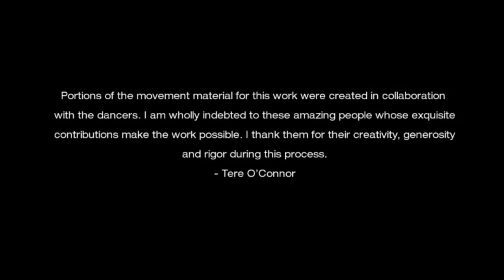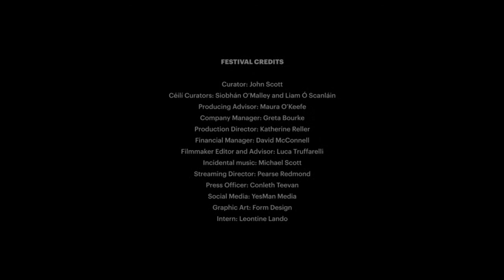Dancer from the Dance Festival of Irish Choreography 2021 (Monday July 5th)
PANEL DISCUSSION

17h IST / 18h CET / 12h EST

Dancing Memory: Defining identity through Dance Performance and Creation

- How does a dancer define their own identity as a performer/interpreter in the work of a choreographer?

- Personal archive

- Vocabulary of memory

- What is a Choreographer looking for in a dancer?

- What is a choreographer looking for when they have to recast a dancer?

- Creating new work vs repertoire and learning roles/steps

PANEL
Dr Aoife McGrath/Moderator (NI)
Zoë Ashe-Browne (IRE/BEL)
Jazmin Chiodi (ARG/IRE)
Sheila Creevey (IRE)
Finola Cronin (IRE)
Oona Doherty (NI)
Alexandre Iseli (CH/IRE)
Christine Kono-Pohlman (USA/GER)
Michael Seaver (IRE)

Mufutau Yusuf (NI/IRE)

PERFORMANCE

BLEED by Tere O'Connor, Artistic Director of Tere O'Connor Dance, New York
18h IST / 19h CET / 13h EST (65 min)
This work was filmed and produced by On the Boards for OTB TV in Seattle, Washington

"Bountiful, beautiful, labyrinthine dance... Bleed suspends the watcher in its own webs of watching and being watched" -  Siobhan Burke for The New York Times, 2014

LIVESTREAMED TALKBACK moderated by Laurie Uprichard, Independent Performing Arts Consultant, Curator and Producer, following the film at approximately 19h IST / 20h CET / 14h EST

Dancers: Tess Dworman, devynn emory, Natalie Green, Michael Ingle, Ryan Kelly, Oisín Monaghan, Cynthia Oliver, Heather Olson, Mary Read, Silas Riener, David Thomson

Lighting: Michael O’Connor

Composition/Sound Design: James Baker

Cello: Chris Gross | Voice: Julia Read

All other instruments and vocals: James Baker

Costume Design: Walter Dundervill

Watch video of Tere O’Connor's “Bleed” Research

BLEED is the culminating work of a two-year project encompassing O’Connor’s affinity for complexity and layering in dance, in which he collapses three previous works Secret Mary, poem and Sister, all from very different source material and each with an entirely different cast, into this larger work.

Tere O’Connor is the Artistic Director of Tere O’Connor Dance in NYC and a Center for Advanced Studies Professor at the University of Illinois. He has created over 40 works for his company and many commissions, including Lyon Opera Ballet and Mikhail Baryshnikov. He received a 2013 Doris Duke Performing Artist Award, among numerous other grants and awards and has won three BESSIES. He is currently researching his new work Rivulets.

CHOREOGRAPHER'S NOTE
BLEED is the culminating work of a two-year project during which I constructed three other pieces—Secret Mary, poem, and Sister—all from very different source materials and each with an entirely different cast. I then collapsed these into this fourth work, simultaneously remembering and forgetting the previous dances. All 11 of the magical performers from the other works are here, yet the movement material is gone. ghosts of the other dances resonate through the new work and shape its form, but they are subterranean and exert their pressure on this new construction from the caves of memory.

The ephemeral—overly romanticized in dance history in my opinion—is an actual tool for me and is integral to my process. In this expanded version of a concept that has always been central for me, erasure is a form of construction. Each image or section of a dance is absent in the next, but its essence remains to color the forthcoming events. I craft these wafts of memory into my choreography, privileging them over the recapitulation of dance movements. Because inference, essence, quality, reference, and affect seem to be some of the purveyors of meaning in dance, I long ago ceded any desire for the expression of specific ideas to the ambiguous contours and endless associative pathways of the choreographic mind.

This work is sparked by my immersion in the poetics of dance and the information I have gleaned from 30 years of wrestling with its indeterminate qualities. My experience with crafting dances has been a journey away from the exigencies of definition or resolution that might be useful inthe construction of “cogency.” I have moved decidedly towards abstraction and its potential to mirror consciousness. Contradictory impulses coexist in my works. A search for singularity of meaning gives way to a complex weave of disparate elements. I work with a willfully convoluted palette where recognizable imagery and the anomalous enjoy equal value. I am not looking to shape hidden stories into dance but rather to understand how the sequencing of events accrues meaning in choreography. The viewer joins me in the definitions of the parts, but I must provide a structural frame that allows for this and perhaps promotes the dislodging of memories in the viewer in order that they might co-mingle with the images of the dance. People’s projections are braided with my const